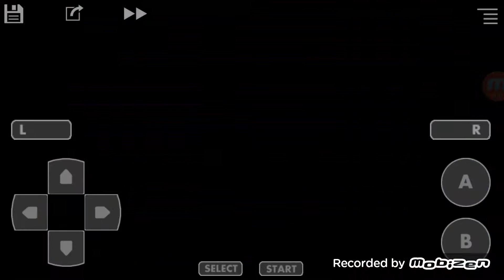Let's Play Ep. 1: Pokémon FireRed - A Failed Introduction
Hey guys Axl here, I promise I'll upload frequently on this. I swear... ..maybe